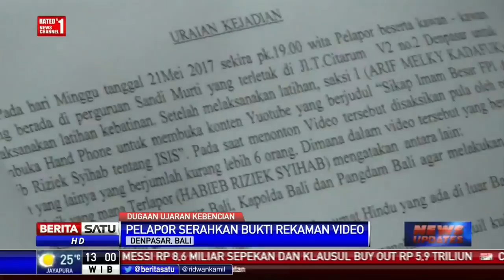BEREDAR VIDEO ANCAMAN HABIB RIZIEQ YANG AKAN MENGHANCURKAN PURA DI BALI !!1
BEREDAR VIDEO ANCAMAN HABIB RIZIEQ YANG AKAN MENGHANCURKAN PURA DI BALI !!

Terima Kasih. BERITA HARI INI